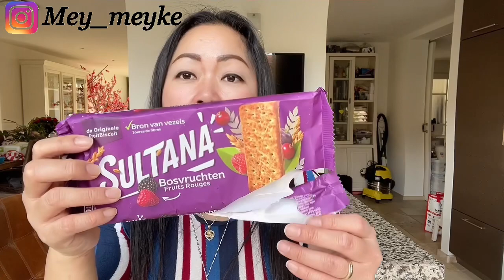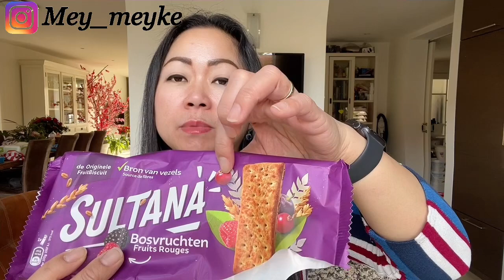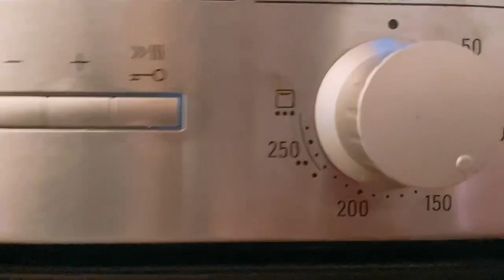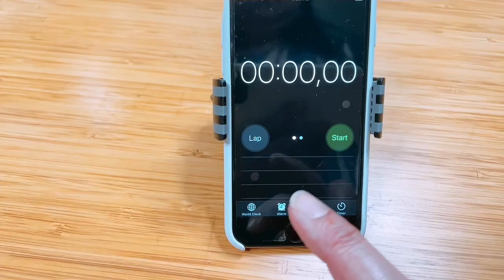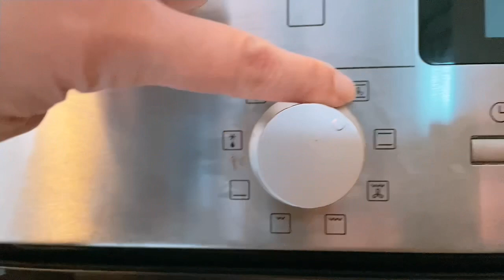Sultana Cookies || kue kering Sultana Ala NONA Merauke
Hallo kawan-kawan semua
salam hangat dari holland 😊🙏🏻
semoga yg reques dan kawan kawan sekalian  dapat terhibur😊🙏🏻

Bahan:
125 gr butter
120 gr gula halus
4 kuning telur (saya pake 2 butir telur)
200-250 tepung terigu
15 gr maizena
30 gr susu bubuk
sedikit garam jika suka
pengharum kue rum bakar dan vanili barter pasta
merek lain juga boleh sesuai selera
buah kering buat isinya

kuning telur:
2 butir telur
1 sdm susu kental manis
2 sdm minyak sayur
garam sedikit jika suka

selamat mencoba 😊🙏🏻😊🙏🏻